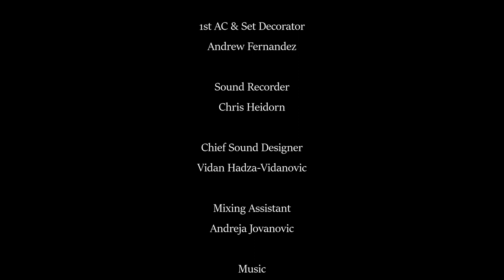Common Ground - Short Film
What starts off as a simple conversation between a patient and his new therapist turns into much more after they find common ground with each other.